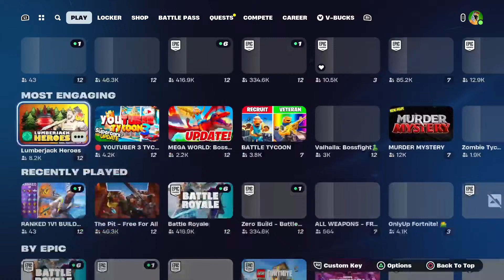Hi im a nobody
I love typical gaming